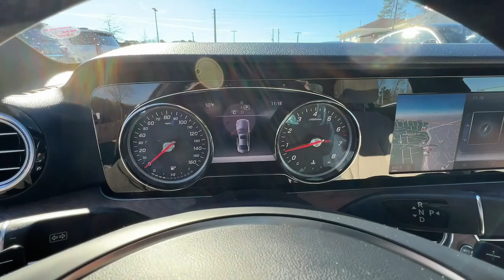2017 Mercedes-Benz E-Class Marietta, Powers Park, Fair Oaks, East Cobb, Sandy Plains 5571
Piedmont Green Metallic Used 2017 Mercedes-Benz E-Class E 300 available in Marietta GA at Malones Automotive. Servicing the Marietta, Powers Park, Fair Oaks, East Cobb, Sandy Plains, GA area.

Malones Automotive
1827 Lower Roswell Rd

MSRP $64,695... Includes $9,000 in Options!!..
Navigation system: COMAND,Active Front Seats Package w/Massage Feature,Air Balance Package,KEYLESS GO Comfort Package Code,Lighting Package Code,Premium 2 Package,Sport Interior,Sport Wheel Package,8 Speakers,AM/FM radio,Burmester Surround Sound System,HD Radio,Premium audio system: COMAND,Radio data system,Radio: COMAND Navigation (NTG 5.5),SiriusXM Radio,Weather band radio,Air Conditioning,Automatic temperature control,Front dual zone A/C,Rear window defroster,Electric Trunk Closer,Head restraints memory,Memory seat,Power driver seat,Power Rear Window Sunshade,Power steering,Power windows,Remote keyless entry,Steering wheel memory,Steering wheel mounted audio controls,Four wheel independent suspension,Speed-sensing steering,Traction control,4-Wheel Disc Brakes,ABS brakes,Anti-whiplash front head restraints,Dual front impact airbags,Dual front side impact airbags,Emergency communication system: mbrace2,Front anti-roll bar,Hands-Free Access,KEYLESS GO,Knee airbag,Low tire pressure warning,Occupant sensing airbag,Overhead airbag,Perforated Front Brake Discs & Fr Br